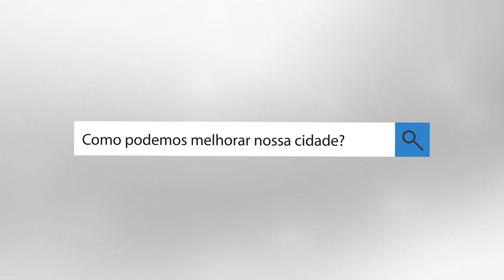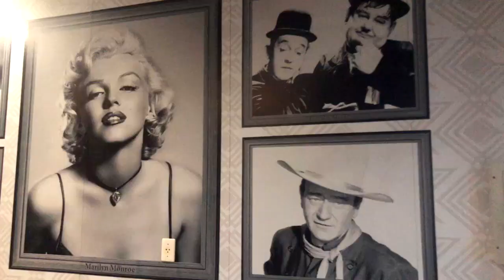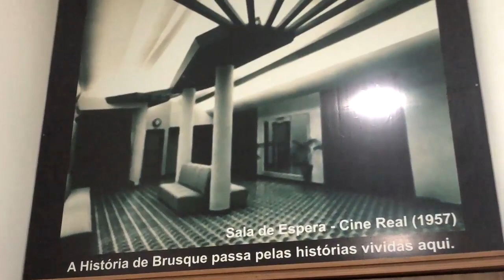Bate Papo com Deivis Junior - Sandro Baran (Cine Gracher) - 12/06/20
Confira o Bate-Papo com Deivis Junior especial com Sandro Baran, contando a história do Cine Gracher.